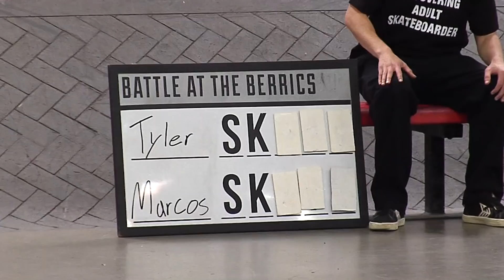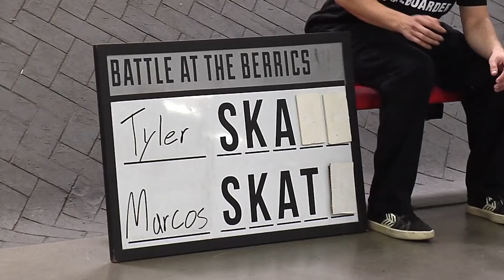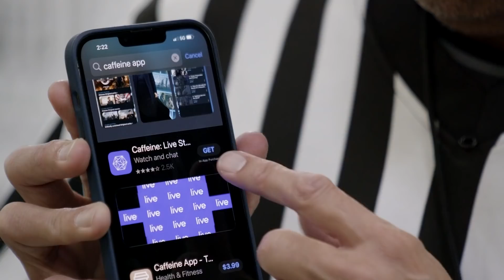BATB 12: Marcos Montoya Vs. Tyler Peterson - Round 2 | Battle At The Berrics - Presented By Cariuma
Tyler Peterson—the first skater in history to be in the same bracket twice—goes Joe-to-Joe with Marcos Montoya.